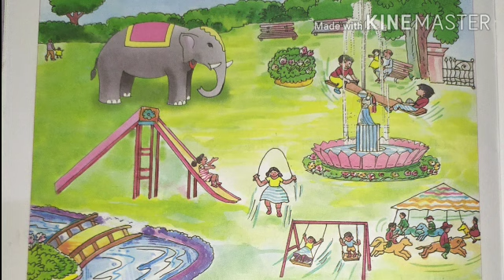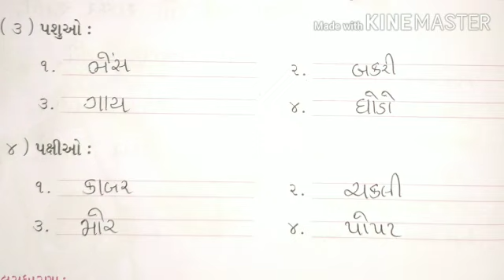std 2/Gujarati vikas Lekhan/unit 6 to 12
by.Rinku Tanna
Teacher
Purusharth School Rajkot